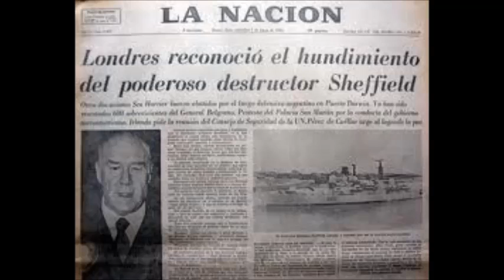Malvinas Argentinas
Marcha de malvinas + audio real de la guerra remixado.
Mi más grande admiración para los veteranos y caidos de Malvinas. Este es un humilde homenaje.
Las Malvinas son y serán argentinas.